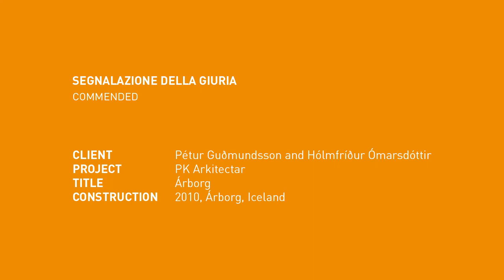Amor Vacui / Interviews. DEDALO MINOSSE 2013/14. SEGNALAZIONE DELLA GIURIA #7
SEGNALAZIONE DELLA GIURIA #7 (COMMENDED)

COMMITTENTE (CLIENT): Pétur Guðmundsson and Hólmfríður Ómarsdóttir
PROGETTO (PROJECT): PK Arkitektar
OPERA (TITLE): Árborg
REALIZZAZIONE (CONSTRUCTION): 2010, Árborg, Iceland

CONTRIBUTI (CONTRIBUTIONS): PALMAR KRISTMUNDSSON (PK Arkitectar), FERNANDO DE MENDONÇA (PK Arkitectar)